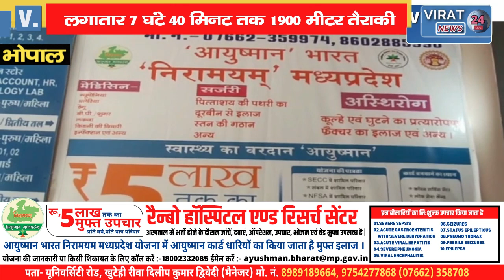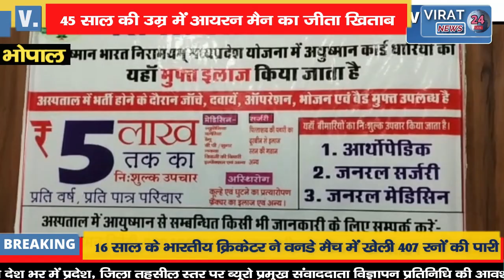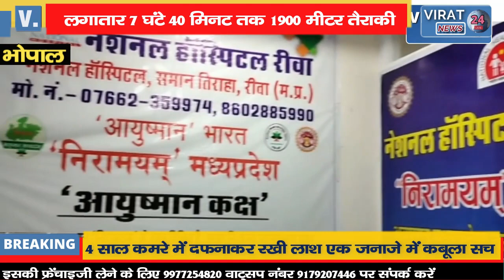45 साल की उम्र में 90 किलोमीटर साइकिलिंग और 21 किलोमीटर की पूरी की दौड़ !